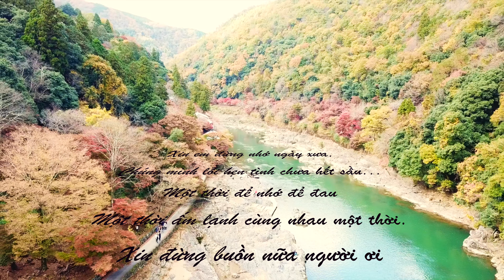Chùa Kiyomizu || Chùa Thanh Thủy ||Mavic Pro || NGHIAKAPPU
Chùa Thanh Thủy (Kiyomizu-dera: 清水寺) tên chính thức là Otowa–san Koyomizu-dera (Âm Vũ Sơn Thanh Thủy: 音羽山清水寺), nằm tọa lạc tại lưng chừng núi Otowa, phía đông cố đô Kyoto.
Ngôi chùa được đặt tên là Thanh Thủy (Kiyomizu: dòng nước trong) bởi do vị trí tọa lạc của nó gần một dòng nước trong xanh từ núi Otowa chảy xuống. Ngôi chùa này do thầy Enchin (Viên Trân, 円珍, 814-891) thành lập vào năm 798 nhờ vào sự bảo trợ của Sakanoue no Tamuramaro (758-811), một vị tướng quân nổi tiếng của Nhật. Từ lúc xây dựng, chùa đã bị cháy rất nhiều lần và đến năm 1633 ngôi chùa đã được tái xây dựng. Ngôi chùa có rất nhiều di sản văn hóa quan trọng như cổng phía Tây, cổng Deva, tháp chuông, tháp ba tầng và đặc biệt là ngôi chính điện. Chùa được UNESCO công nhận là di sản văn hóa thế giới vào năm 1994.